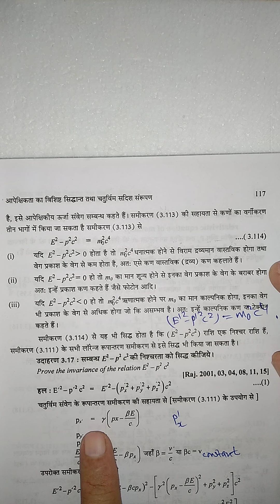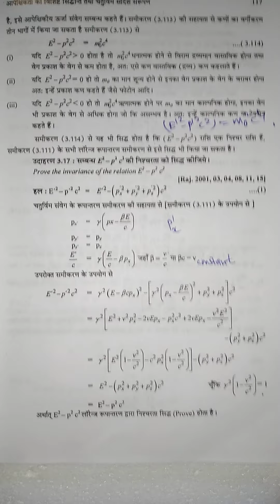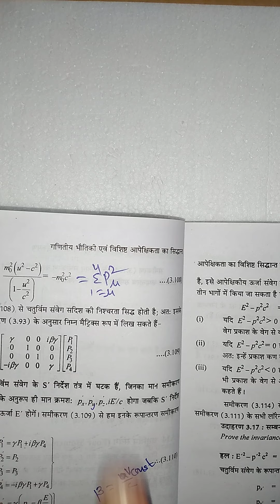10 September 2020